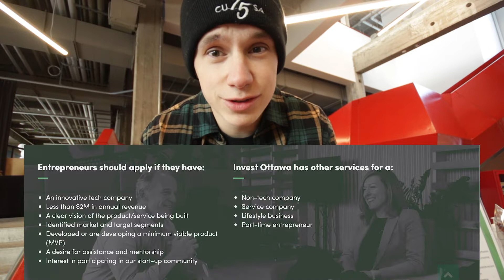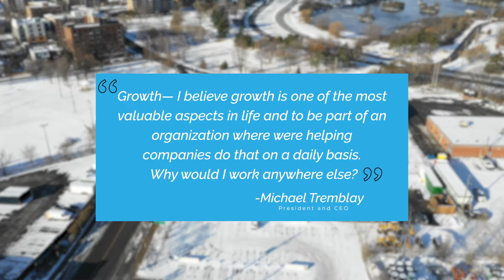Should You Join a Pre-Accelerator?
If you have an idea that you are trying to bring to reality, I highly suggest you look into any accelerator programs near you.

Unreal Music?